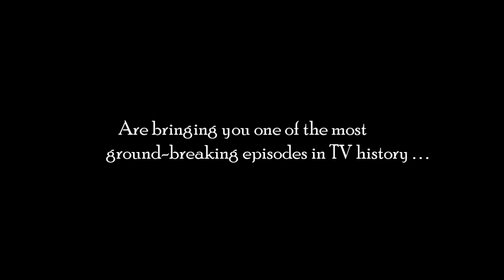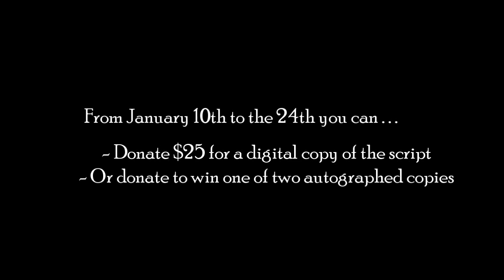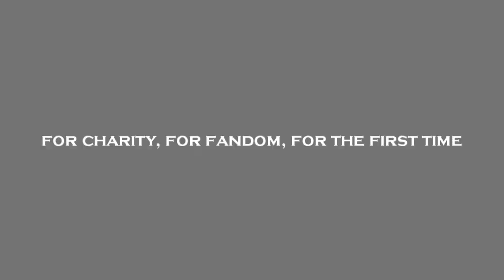Own a part of TV history!